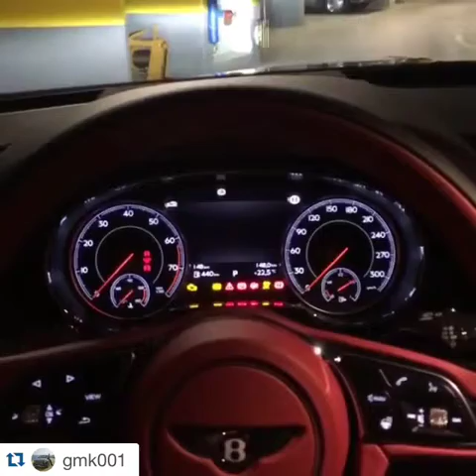Rich People Flex - Bentley flex by @gmk001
"Real people with real money"

Rich People Flex is a luxury lifestlye blog showing you the life of the richest a whole new way!